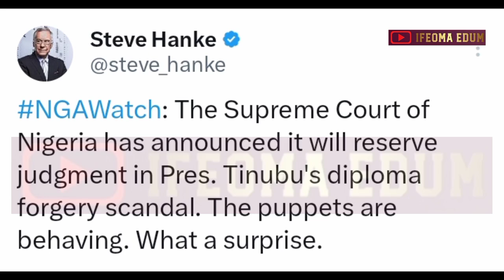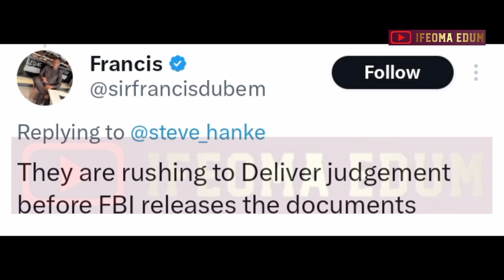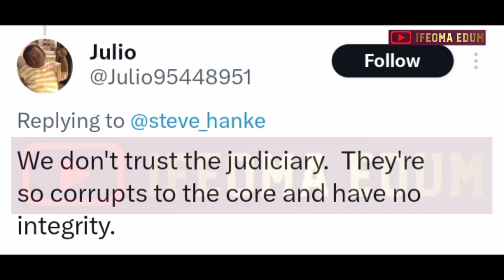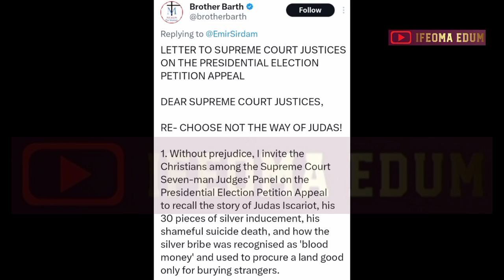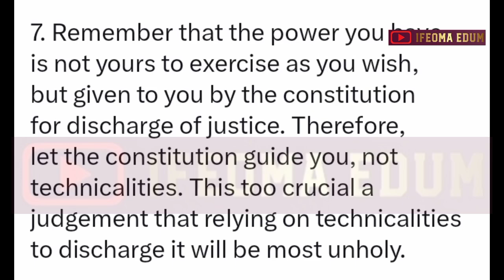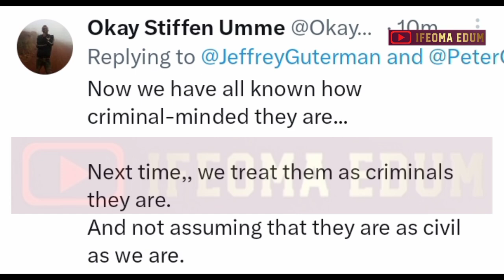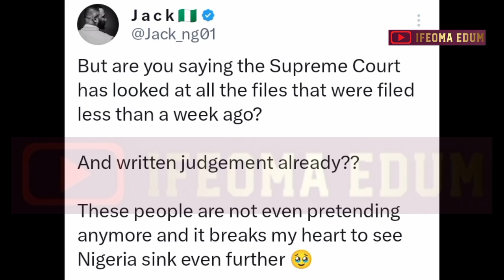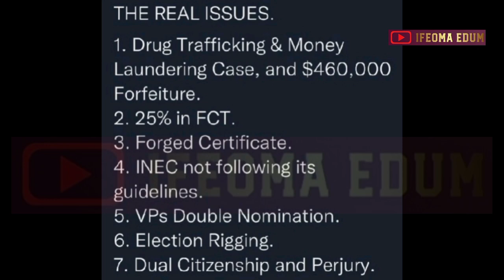😨WARNING! DARK DAY AS S/COURT TO MAKE OR MAR NIGERIA: TECHNICALITIES ON TINUBU, ATIKU & PETER OBI😨